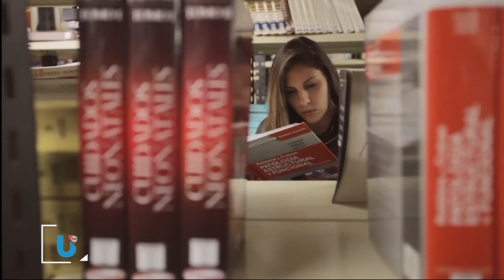PROGRAMA NEXOS UNVM - CECILIA GALASSO y AGOSTINA PRATTO